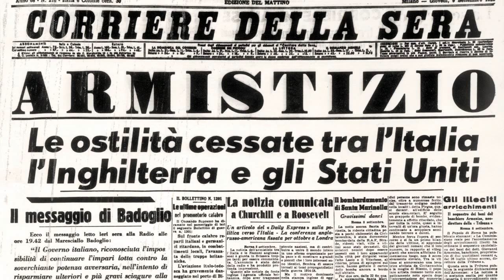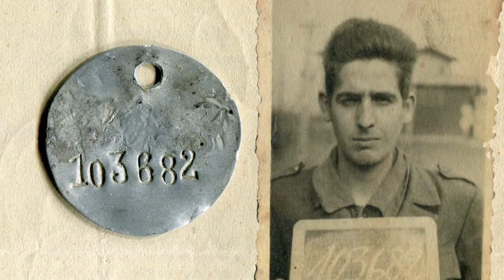trailer SCHIAVI DEL TERZO REICH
Film documentario
SCHIAVI DEL TERZO REICH
Storie di Internati militari Italiani nei lager nazisti

Poche altre date hanno segnato la storia d'Italia post-unitaria come l'8 settembre 1943, giorno in cui venne comunicata la firma dell'armistizio tra il governo italiano e i governi delle nazioni alleate. Le prime vittime del modo in cui l'Italia aveva scelto di uscire dal conflitto furono gli oltre 700.000 soldati italiani che, dichiarandosi non disponibili a continuare la guerra a fianco delle forze armate tedesche, vennero da queste deportati nelle decine di lager predisposti in Germania e nei territori occupati dai nazisti. Centinaia di migliaia di giovani, chiamati prima a combattere, furono poi abbandonati da chi avrebbe dovuto e potuto gestire per responsabilità istituzionali il governo di un paese giunto drammaticamente sull'orlo dell'abisso. Tra i giovani soldati internati nei lager c'erano anche Alfredo Boiani, Tolmino Cesaretti, Antonio Nicoli e Giovanni Santori, autori dei preziosi racconti presentati nel film. Il film documentario racconta la storia dell'internamento attraverso le loro voci, ricostruendo anche una "storia nella storia", quella della ricerca promossa dall'ANPI e dall'Istituto pesarese per la storia del movimento di liberazione nel 1986, dalla quale ha preso avvio un percorso di riscoperta delle memorie dell'internamento attraverso le attività dell'Istituto di Storia Contemporanea della Provincia di Pesaro e Urbino e della Biblioteca Archivio "V. Bobbato".

Regia  Gianfranco Boiani
Coordinamento della ricerca storica Luca Gorgolini (Università di Bologna)
Musiche  Mauro Piergallini
Camera  Davide Angelini
Montaggio digitale  Luca Fiordelmondo
Stagisti  Stefano Teodori, Valentina Scatamacchia, Daniela Cannata (Università di Urbino "Carlo Bo")
ISCOP  Istituto di Storia Contemporanea della Provincia di Pesaro e Urbino
Presidente Mauro Annoni
Biblioteca Archivio "Vittorio Bobbato" - Pesaro
Presidente Simonetta Romagna
Ricercatrici  ISCOP Giorgia Venerucci, Ingrit Vjerdha
Si ringraziano: Gianluca Rossini (direttivo ISCOP)
HD (Sony XDCAM),  formato 16:9, durata 53'
Disponibile in DVD video PAL
Progetto  "Raccolta di materiale documentario e di testimonianze, iniziative per la conservazione del patrimonio storico e documentario"  realizzato con il contributo della Regione Marche (L. R.  n. 8/2004) per l'anno 2011.

Il film in DVD può essere richiesto a:
ISCOP - BIBLIOTECA BOBBATO
Galleria dei Fonditori 64, Pesaro 61122
(c/o Centro Commerciale Miralfiore - Ipercoop, 1° piano)
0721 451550